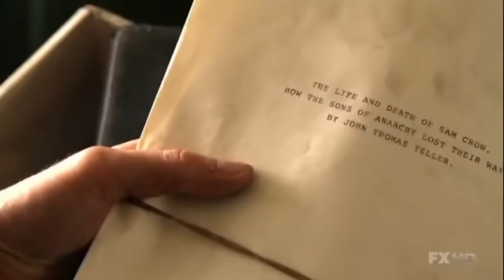Sons of Anarchy Season 1 Trailer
Everything about sons of anarchy on this channel
Balkan version:
Sve o seriji SInovi anarhije možete naći no ovom kanalu